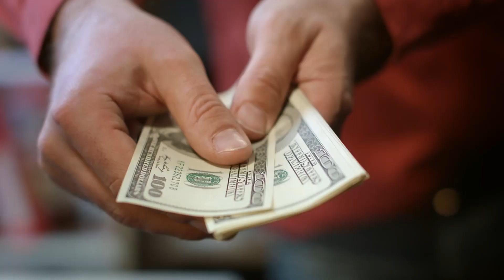Essential Tips for Rediscovering the Heart of the Holidays with Florence Ann Romano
The holiday season is upon us, a time traditionally filled with joy, connection, and celebration. Imagine the scene: homes adorned with sparkling lights, tables laden with festive foods, and laughter echoing in warmly decorated rooms. Yet, among these cheerful decorations and delectable treats, many find themselves trapped in a complex web of stress and anxiety.

The familiar challenges arise – the pressure of coordinating perfect gatherings, navigating intricate family dynamics, striving to maintain health and well-being, and staying present and mindful amidst the seasonal hustle. These demands can sometimes cast a shadow over the bright and true spirit of the holidays.

But what if this year marked a turning point? What if you could steer your holiday experience away from the stormy seas of stress and towards the serene shores of harmony, joy, and celebration?

Florence Ann Romano shares some essential tips to shed light on how to truly embrace the spirit of the holidays and foster meaningful connections on your holiday journey this year.

Work With Me or Attend An Event

Florence Ann Romano is a personal growth strategist, author, philanthropist, and businesswoman with a sparkling personality.
After spending more than fifteen years as a childcare provider, Florence Ann, formerly known as The Windy City Nanny, is the authority on childcare and family and village support in this new millennium. Born and raised just outside of Chicago, she wants to show people that not only is the saying “It takes a village” true, but also how important the need for community is. Her latest book is Build Your Village: A Guide to Finding Joy and Community in Every Stage of Life (Beyond Words).
With an eye for marketing, Florence Ann flourishes as both an advisor for and the Vice President of Business Strategy for Yakkety Yak. A proud member of the board of directors at the Children’s Research Fund and Female Strong, she is also a founding member of Sesame Street’s Leadership Council.
Florence Ann has been featured on over 500 national and local media outlets across the country, including SHERRI, ABC/CBS/ NBC and FOX TV affiliates, Home & Family, The Jenny McCarthy Show, SiriusXM, and more.